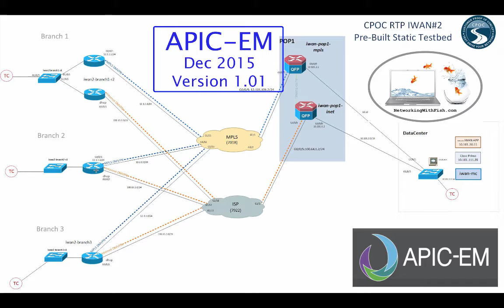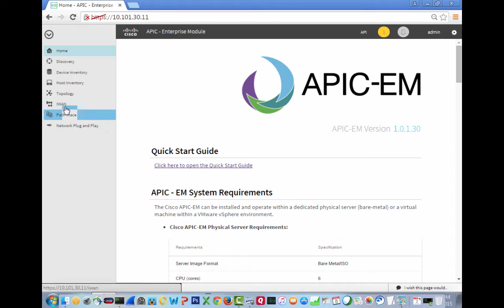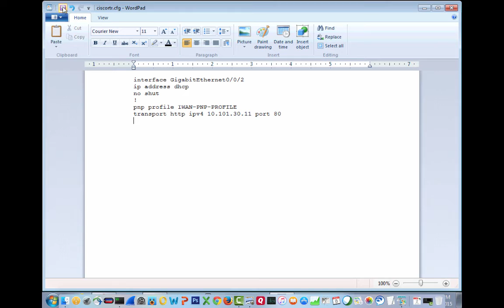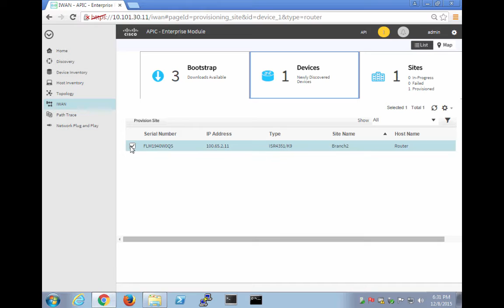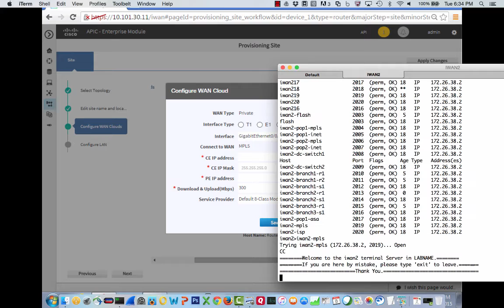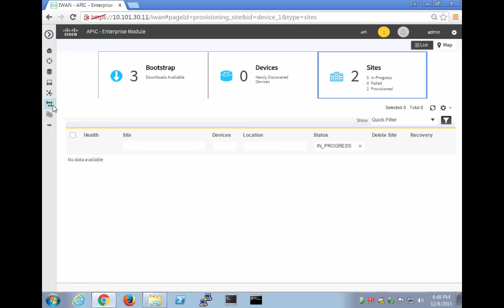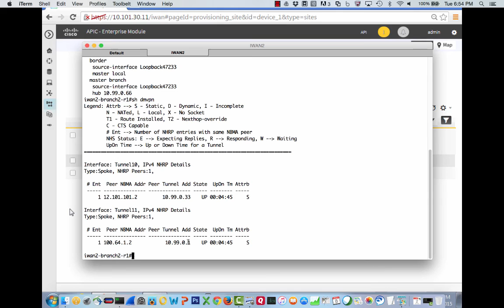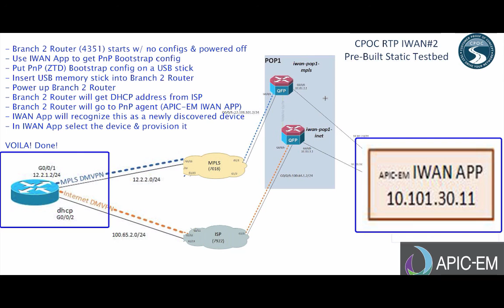IWAN APP (APIC-EM ver 1.01): Provisioning IWAN at the Branch (Dec 2015)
APIC-EM Version 1.01.30
Update Available
IWAN APP (APIC-EM ver 1.10): Provisioning IWAN in the Hub (March 2016)  now available

Hub Routers:
- 2 ASR1002-X
- 1 CSR1000v
Branch Router at Branch #2
- 4351
Router Code Version: 3.16.01a.S

In this video we will use the IWAN App to provision a Branch site (Branch 2) in Cisco CPOC's IWAN lab
- Branch 2 Router (4351) starts w/ no configs & powered off
- Use IWAN App to get PnP Bootstrap config
- Put PnP (ZTD) Bootstrap config on a USB stick
- Insert USB memory stick into Branch 2 Router
- Power up Branch 2 Router
- Branch 2 Router will get DHCP address from ISP
- Branch 2 Router will go to PnP agent (APIC-EM IWAN APP)
- IWAN App will recognize this as a newly discovered device
- In IWAN App select the device & provision it

VOILA!  Done!